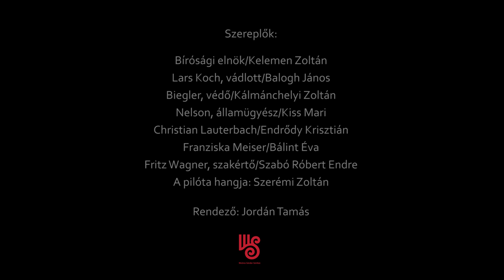Weöres Sándor Színház - Terror (előzetes)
Ferdinand von Schirach: Terror

(Egy felvonásban - 105 perc)

dráma

Szereplők:

Bírósági elnök/Kelemen Zoltán
Lars Koch, vádlott/Balogh János
Biegler, védő/Kálmánchelyi Zoltán
Nelson, államügyész/Kiss Mari
Christian Lauterbach/Endrődy Krisztián
Franziska Meiser/Bálint Éva
Fritz Wagner, szakértő/Szabó Róbert Endre
A pilóta hangja: Szerémi Zoltán

Díszlettervező: Takács Lilla
Jelmeztervező: Varga Alexandra
Fordító: Jónás Péter
Súgó: Zsohár Amália
Rendezőasszisztens/ügyelő: Ostyola Zsuzsanna
Rendező: Jordán Tamás

Bemutató: 2019. február 8. 19 óra, Márkus Emília terem

Videó: Kaczmarski Ágnes